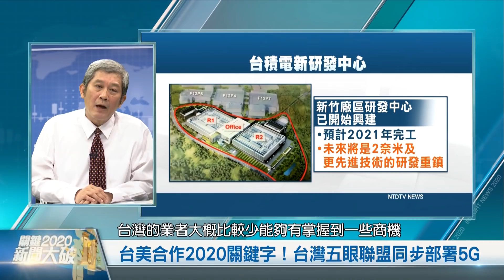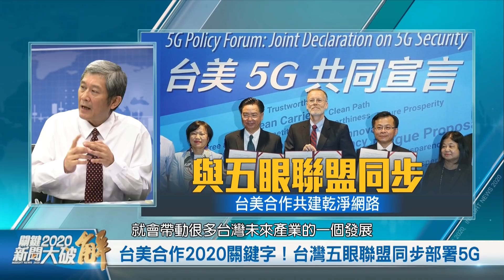🔥川普對共制裁每天有驚喜！美中決戰勿站錯邊！｜美國科技新聯盟 台灣大晉級！｜矢板明夫｜楊瑞臨｜@新聞大破解 【2020年8月28日】｜新唐人亞太電視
美國翻轉40年對中共戰略！11月3日，美國總統大選，這場選戰過程與結果，將決定美國路線、牽動國際秩序、可能翻轉全球各國國力。其中最關鍵的，是兩黨對中共態度！

中國盲人維權律師陳光誠，出席共和黨全代會演講，強調「中共是人類公敵」。川普全代會演講，提到共產馬克思、頻頻提到中國、堅持追究中共對疫情的責任。2020美國大選短兵相接！美國防部長正訪問印太號召對抗中共。

在美台關係方面，民主黨綱移除一中政策文字，共和黨重申六項保證。當台灣內部出現聲音質疑美國盟友，美方駐台AIT一週以來密集表態，史上首次處長到金門致意823砲戰，還頻頻主動公開台美軍事合作照片！美台也發表5G共同宣言。

日本產經新聞社台北支局長 矢板明夫、科技產業專家 楊瑞臨，全面深度解析，與您一起掌握各項關鍵！